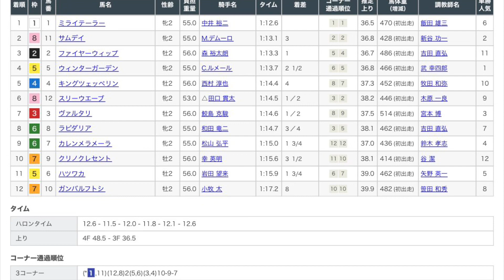10/22 京都4R 新馬戦 レース映像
10/22 京都4R新馬戦レース映像です！

1着　ミライテーラー
2着　サムデイ
3着　ファイヤーウィップ